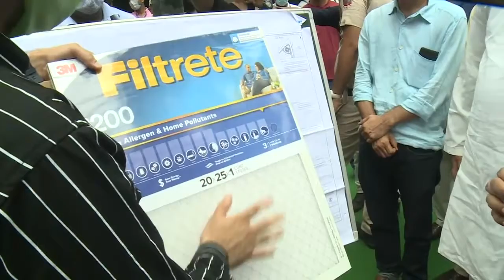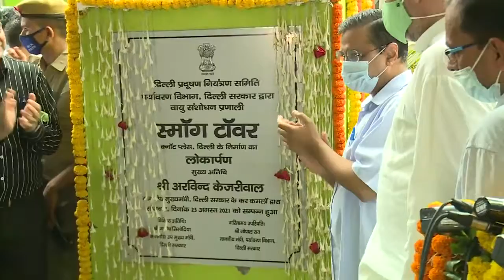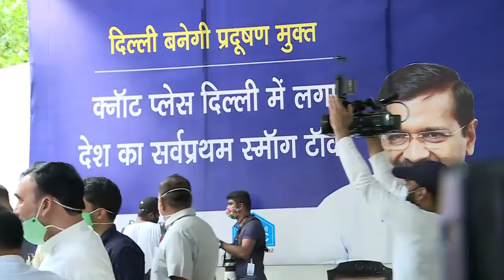Pollution के ख़िलाफ़ युद्ध में Arvind Kejriwal द्वारा देश के पहले Smog Tower की शुरुआत